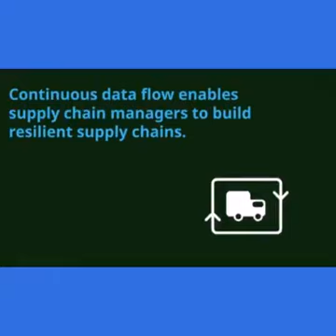Blockchain for Uzbekistan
Blockchain removes mistrust, enhances economic cohesiveness, and definately overcome trade barriers (intentional or indirect)